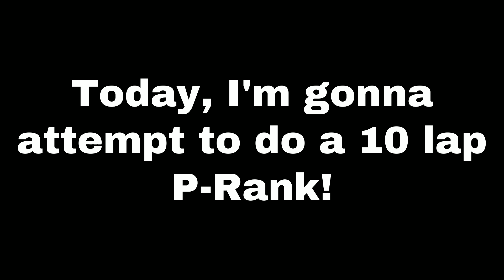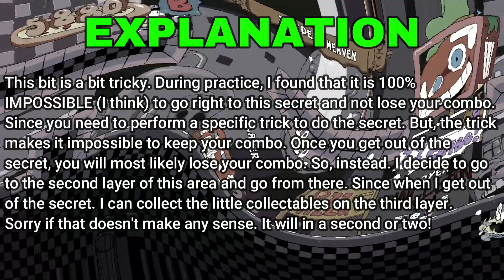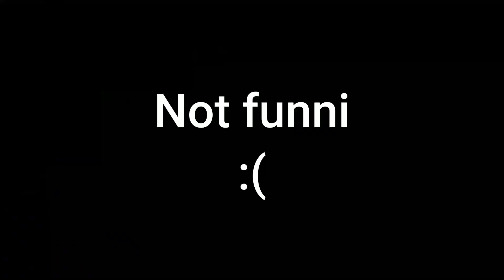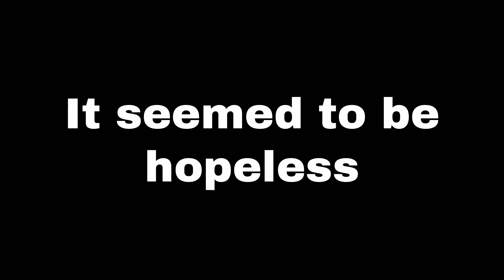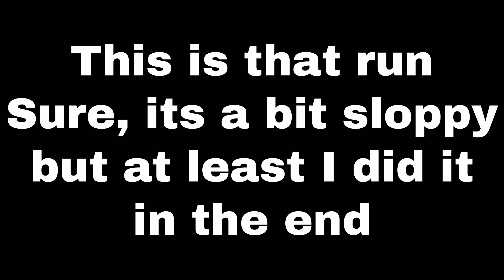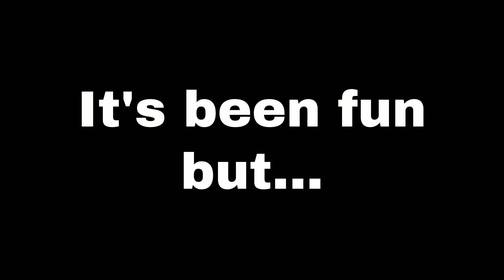The 10 Lap P Rank Pepperman Experience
This took me ages to do, and it also took me ages to edit.
This video was just kind of a pain in the ass to make but I'm happy with the way it came out. I hope you enjoy!